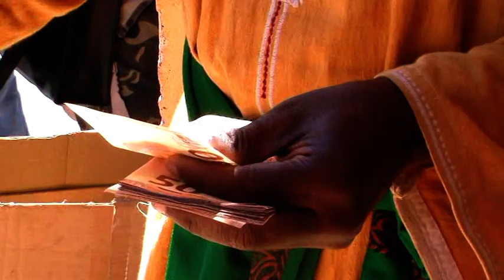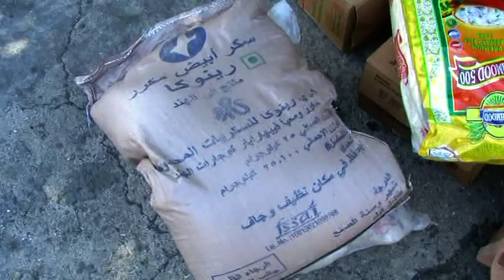HICHIMA DJOUMOI ISMAEL & NAFOUANTA HASSANI à Nioumamiima Nov 2017